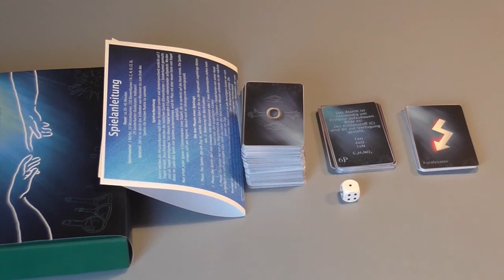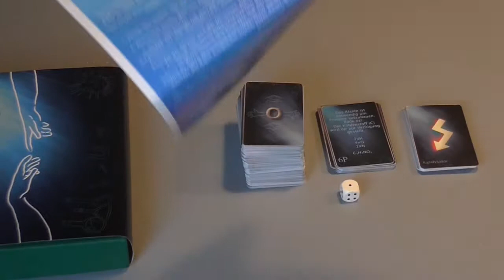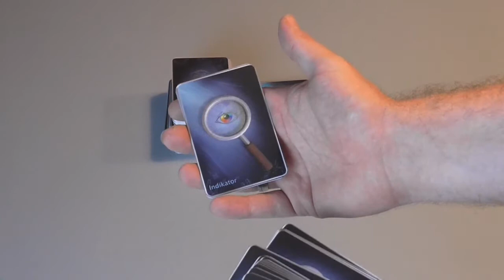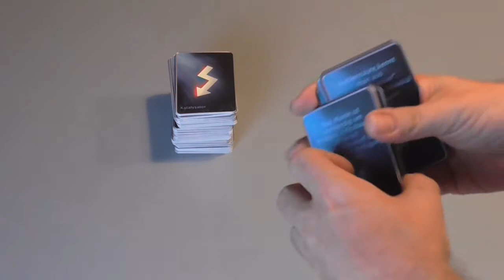Review Spezial: Das Schülerprojekt "Chemical Compound"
Markus stellt euch dieses Mal ein Spiel vor, dass seine Schüler im Rahmen eines Projekts selbst entwickelt haben.